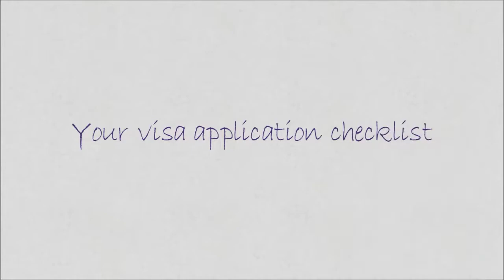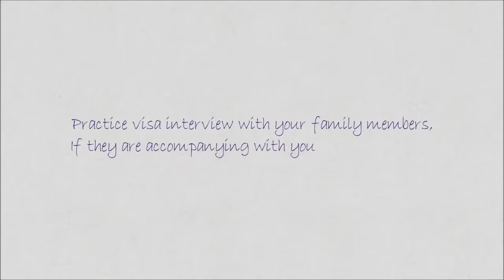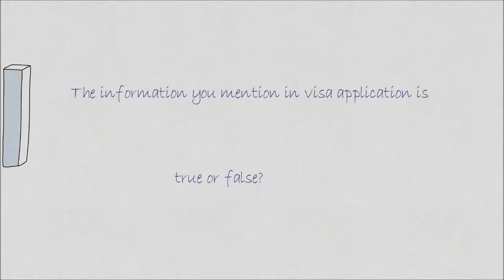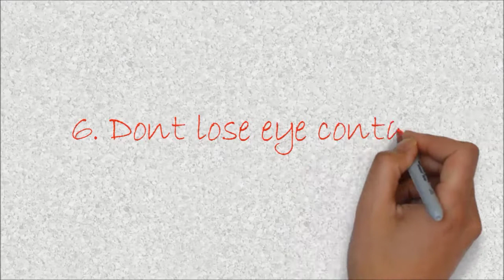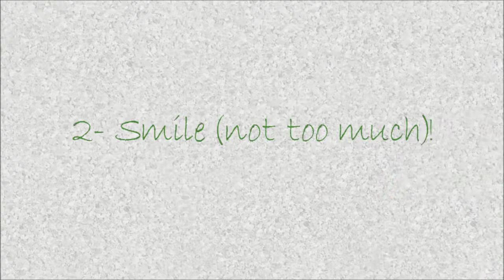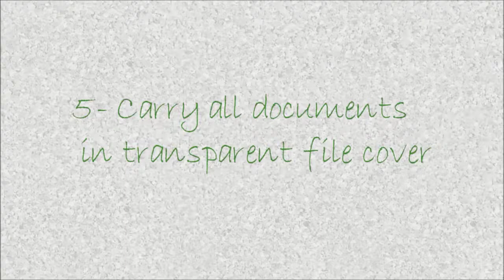pakistan zinda abad